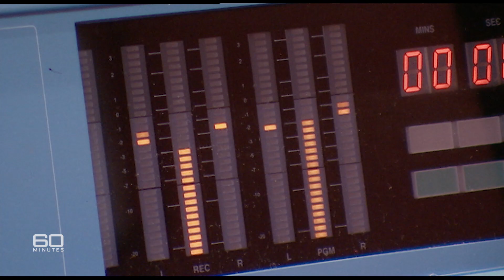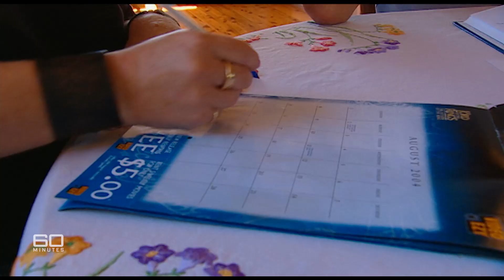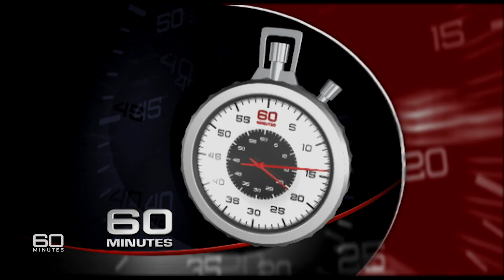Desperate divorced dads fight for equal custody of their kids | 60 Minutes Australia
Full Episodes | What Men Want (2004)

A divorce is devastating enough but a custody battle -- well, that's something else again. And as nearly half of all marriages fail, you can imagine how many children end up in broken homes. These days, though, custody's just the beginning. After that comes access, the new family battleground. Currently, there's a general legal formula, usually the courts rule that the mother should have the children for 80 per cent of the time - the father, 20 per cent. But for many dads that's simply not fair. They want equal time. Fifty-fifty access.